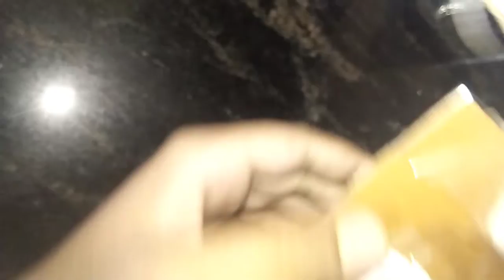how to make a drawings stand in paper .. crafts and drawings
crafts and drawing

how to make a drawing stand in easy ..